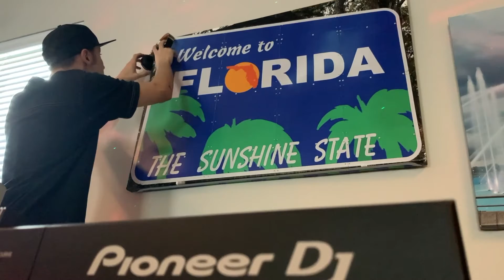60 Second Update | DJ Nick Olivieri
Welcome back, Dolphins! I’m Peyton Hinton, and here is a 60 second update.

Nick Olivieri, a freshman student right here at Jacksonville University, is producing music 946 miles away.

Nick Olivieri, also known as Wonky Willa, is an aspiring DJ at JU. Nick has performed at night clubs all over Jacksonville, such as Myth in downtown.
He produces his EDM and music remixes with special software and a DJ board that costs over a thousand dollars.

On his schedule, he is working with top clothing brands to help expose their clothes and his music. In the future, he hopes to DJ big festivals like EDC, which has its home right here in Sunshine State of Florida.

Thinking about hearing his tunes? Check out Apple music, Spotify, and Soundcloud at Wonky Willa. Reporting for the Dolphin Channel News, I’m Peyton Hinton.